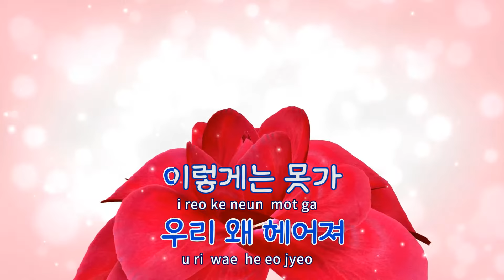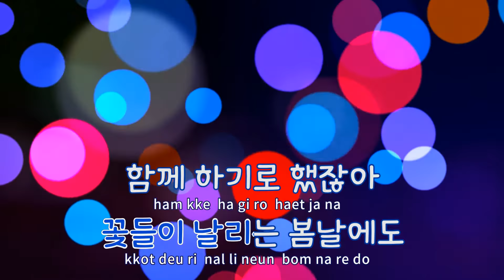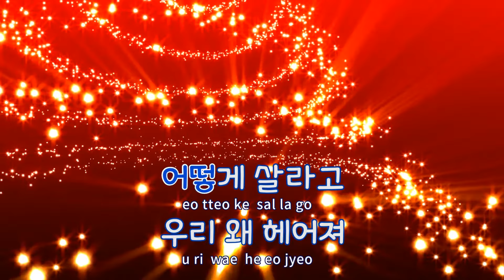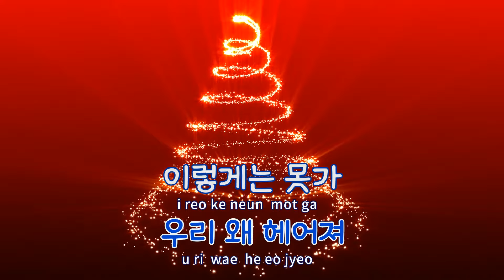[TJ노래방] 사랑이녹다 - Ab에비뉴 / TJ Karaoke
사랑이녹다  --  Ab에비뉴